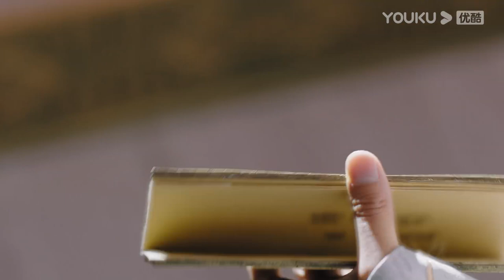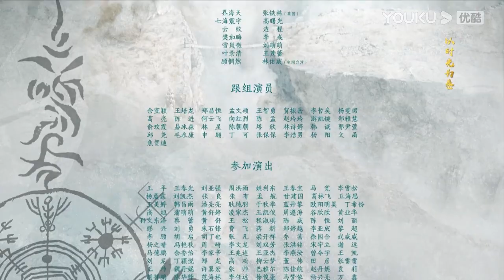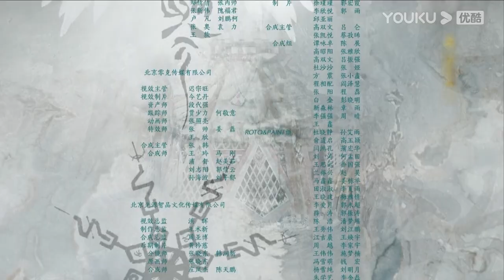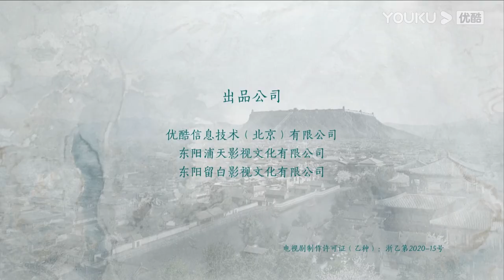ENGSUB【FULL】星河长明 SHINING Just for You EP04 | 冯绍峰、朱正廷争锋逐爱彭小苒 | 奇幻爱情 | 冯绍峰/彭小苒/朱正廷 | 优酷 YOUKU